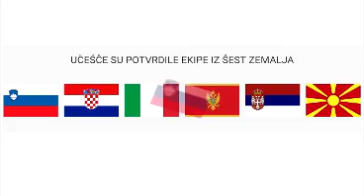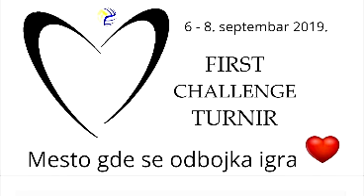„First challenge”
Najava turnira odbojkasica u kadetskoj i juniorskoj konkurenciji koji se odrzava od 6. do 8. septembra u novobeogradskoj dvorani Impuls